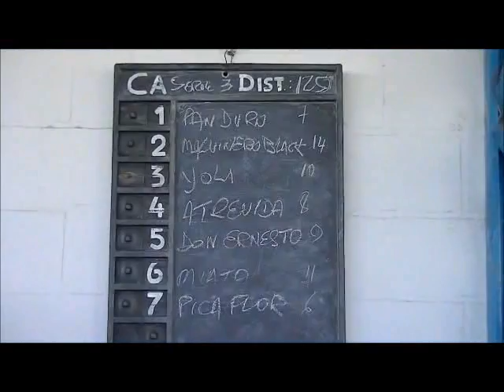PICAFLOR semifinal furia de verano 2014